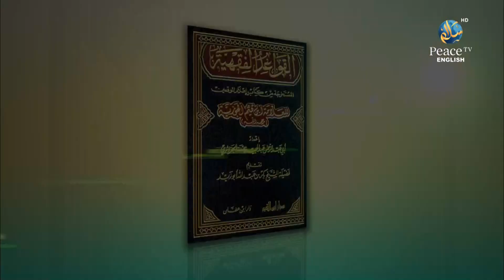Concept of Worship of Hindu and Muslim most of them are same, Dr. Zakir Naik